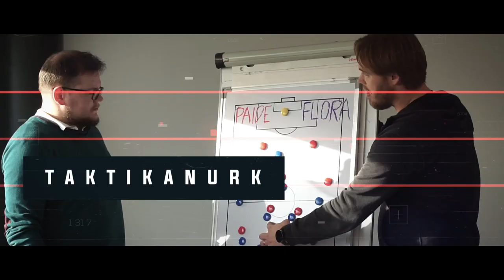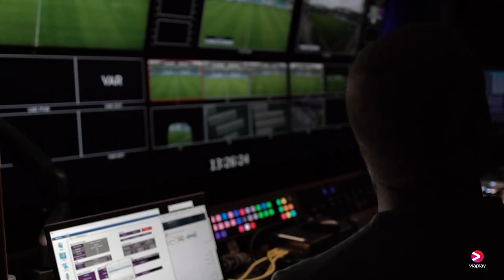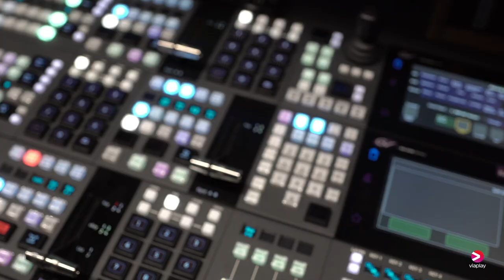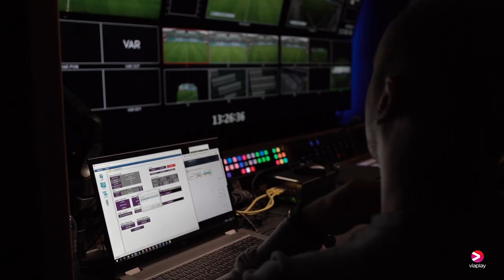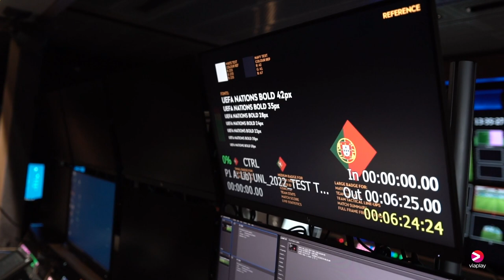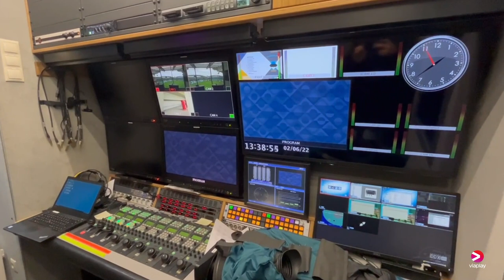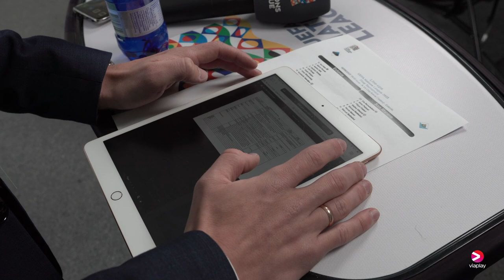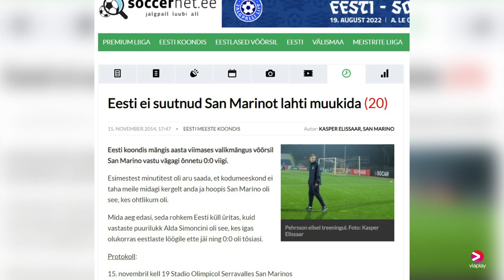Silm peale! x Viaplay - Mis toimus koondisemängu ülekande telgitagustes?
Aega läks, aga asja sai! "Silm peale!" uues osas käisime suve alguses toimunud koondisemängul vaatamas, kes, kust ja kuidas meieni otseülekande toovad. Seekord jätsime kommentaatorid asjast välja, sest viimases kahes osas oleme nende eluga teid päris korralikult kurssi viinud. Loodame, et teile meeldib!

Muide, lisaks sellele, et Viaplay toob septembris jalgpallisõpradeni uued kohtumised Rahvuste liigast, tuletame meelde, et juba augusti esimesest nädalas läheb käima ka Premier League, mida saad vaadata siit

Footage from the stadium is recorded by Viaplay, the broadcaster of the UEFA Nations League.